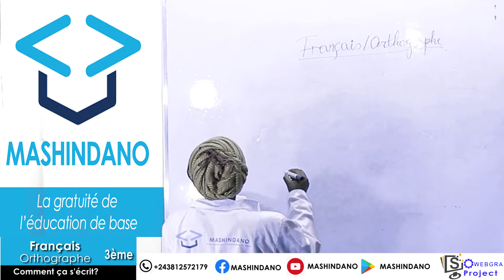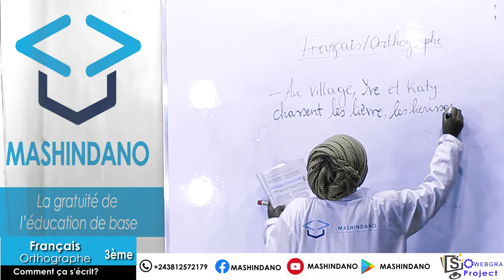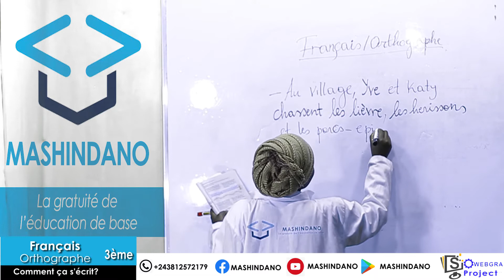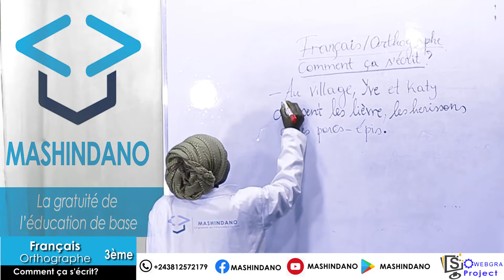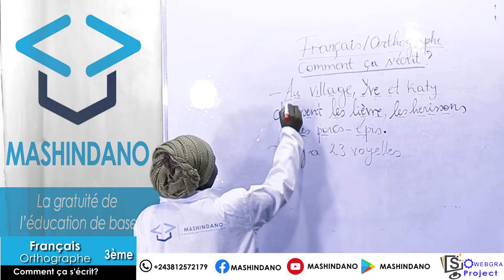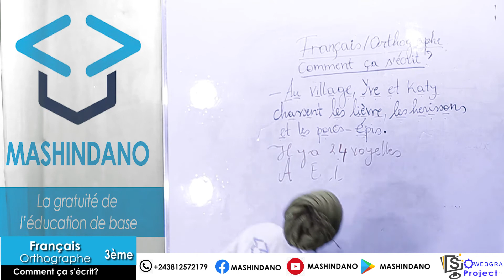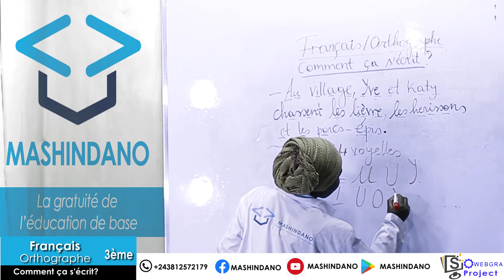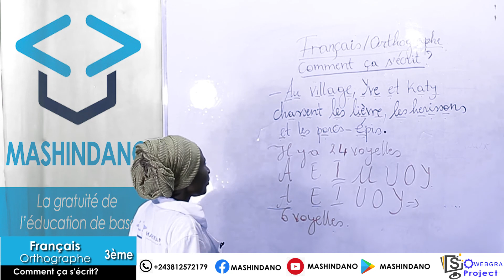Français orthographe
Comment ca s'ecrit